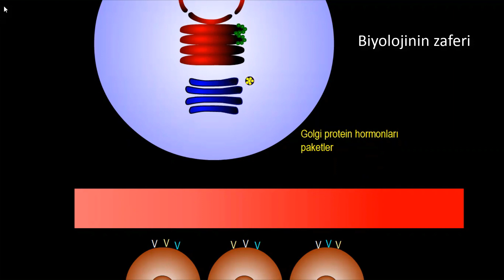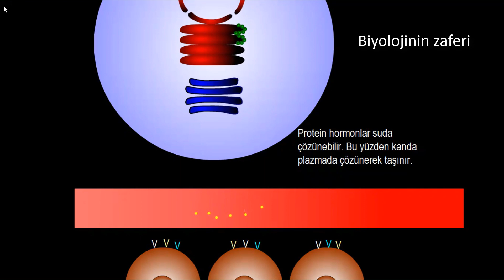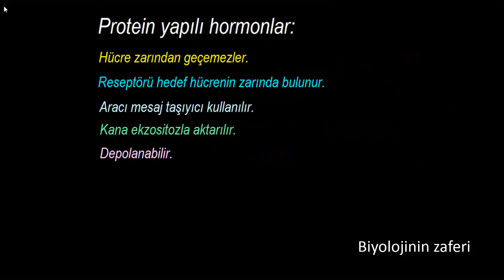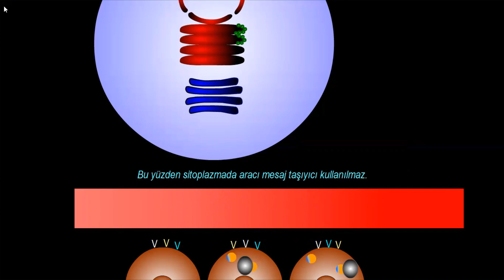endocrine system - Hormonların hücreleri uyarma mekanizması animasyonu - ( Endokrin sistem )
Hormonların sentezlendiği hücresel yapı
Kana salgılanma şekli
Kanda nasıl taşınır
reseptörü hücrenin neresinde yer alır.
Aracı mesaj taşıyıcı kullanılır mı?